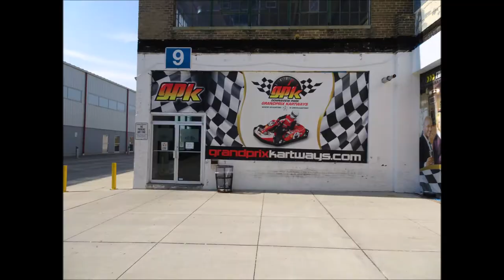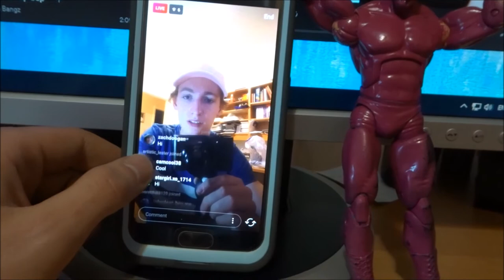The Fastest Go Karts In Canada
DAY 6 OF THE GREAT TRIP NORTH!!! Today is the final day of the great trip north. Last but certainly not least, today we went to gp kartway's, home of Canada's fastest go karts! This track was amazing! I've only raced indoor go karts one time before this. Being it's indoors, they cant use gas powered go karts; they have to use electric go karts.

^^^FIND THE PINK GUY TO GET ON THE PLAQUE^^^

? DOCTOR VOX - Endgame

Dylan Taylor
Tillsonburg, ON
CANADA
N4G 4H3